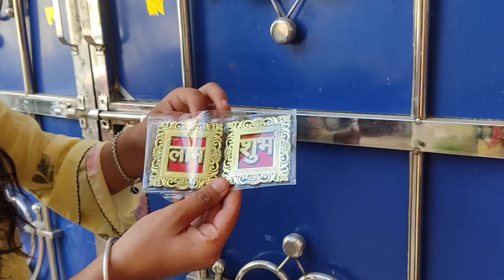ये आज की दीवाली हमेशा याद रहेगी..part-1 || My first vlog|| Diwali celebration🎉🎆vlog-1#diwalispecial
ये आज की दीवाली हमेशा याद रहेगी..Part-1 || My first vlog || Diwali celebration🎉🎆🪔